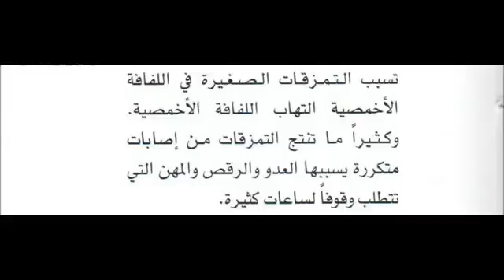اللفافة الأخمصية ألم باطن وكعب القدم أسباب وقاية و علاج